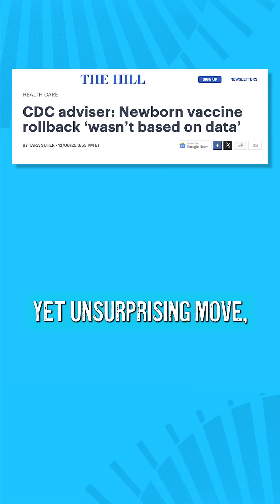Why ending hepatitis B vaccine mandates is a big risk, with Dr. Zachary Rubin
In a shocking – yet unsurprising – move, the Advisory Committee on Immunization Practices recently voted to end universal hepatitis B vaccine recommendations for newborns.

‪@rubin_allergy‬ sat down with Chelsea Clinton to talk about how Hepatitis B spreads, the risk of chronic infections associated with the virus, and the data that backs up vaccine efficacy.

Listen to the full episode of “That Can’t Be True” wherever you get your podcasts.